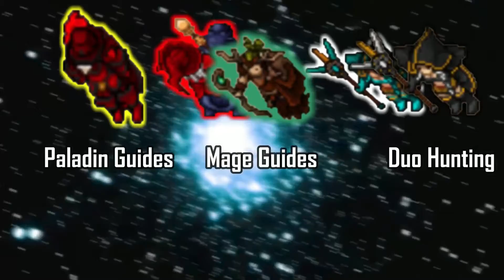Within the Tides Quest - Last missions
The last missions!

6.3 Mountainous Matters

    6.3.1 Fix the Observatory
    6.3.2 Stolen Naga Eggs
    6.3.3 Secret Room

6.4 Star-Crossed Lovers

    6.4.1 Talk with the Naga Shamans
    6.4.2 The Four Good Omens
    6.4.3 Kusuma